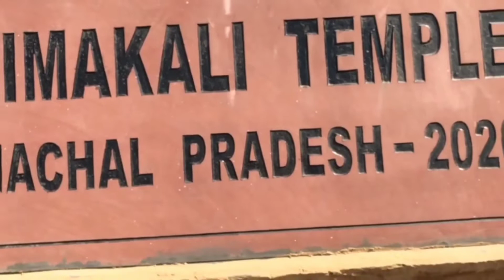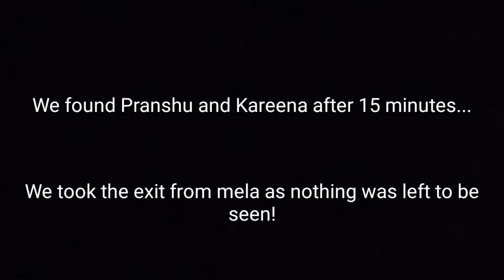34th SURAJKUND MELA 2020 | VLOG | Watch till end 😱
This is VLOGGER BHAIYA! a.k.a. Shubham Sharma.

A glimpse of SURAJKUND MELA 2020.

Thanks to YouTube Family ❤️

The video is self made and not copied in any terms.